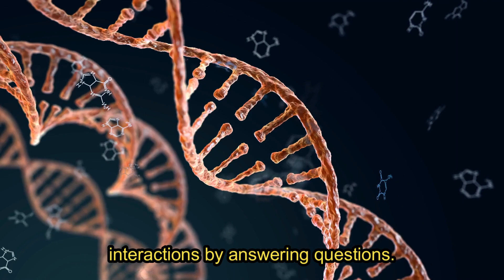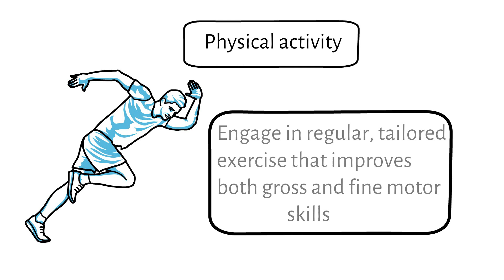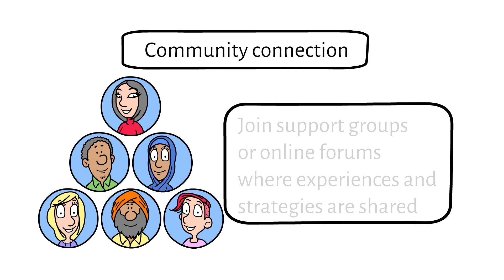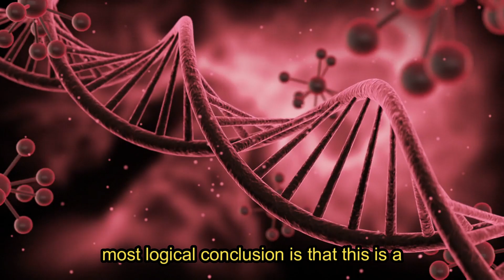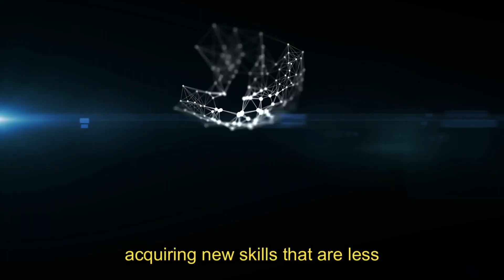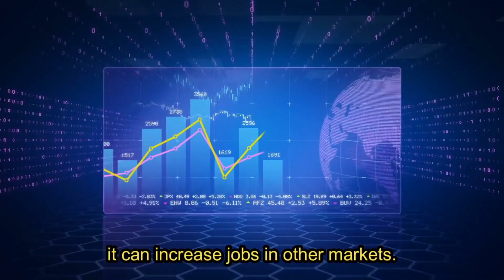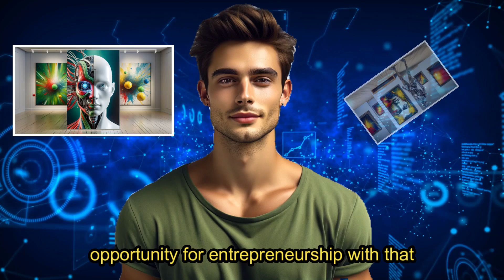What they dont tell you about Dyspraxia and GPT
Join us for an exclusive deep dive into Dyspraxia with GPT. Learn more about this neurodevelopment disorder and how it impacts individuals. and understand how ChatGPT can empower people with dyspraxia.

Chapters
00:00 intro
00:25 chatGPT and dyspraxia
02:13 seven positive rules and dyspraxia
04:22 understanding dyspraxia is key
05:04 negative concerns with A.I
06:44 A.I and the supermarket
07:17 Artificial intelligence and entrepreneurship
08:11 chatGPT dyspraxia conclusion